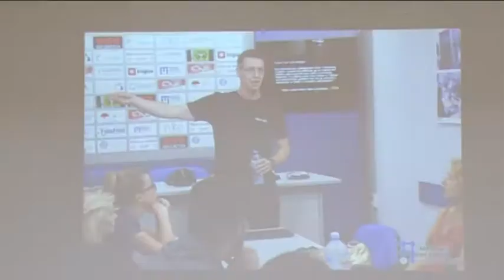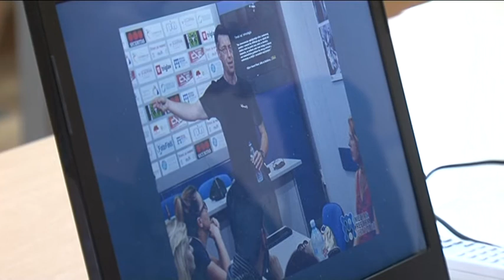belami.rs - SLOBODA MEDIJA